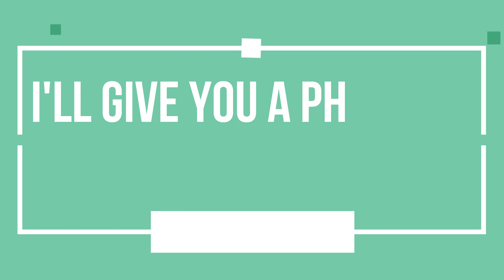Bible Trivia with Grace Round 8 Question 30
Round 8 "Who Said That?" Part 2
Now Daily Questions and answers!

Bible Trivia fun with Metamorphic Grace from the book
The Complete Book of Bible Trivia by J. Stephen Lang

answers to trivia questions are given the next day